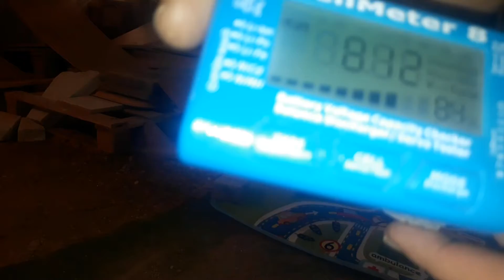video for BANGOOD dispute . order:58932636 transmitter and receiver problem. prc qx-4 1/18 rc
video du probleme du qx4 pour bangood, meme á prix reduit ce petit crawler reste assez cher, donc c'est la moindre des choses qu'il fonctionne😲, je leur enverrai le lien prochainement et on verra bien🤗. prochaine video sur des nouveauté rc et upgrade bientot. besoin de temps pour preparer tout sa😁😉✌, la famille d'abord 💑👶🐕🤗  les amis😄✌✌